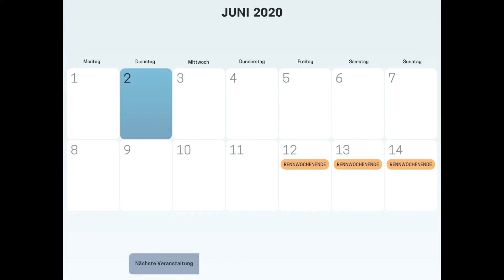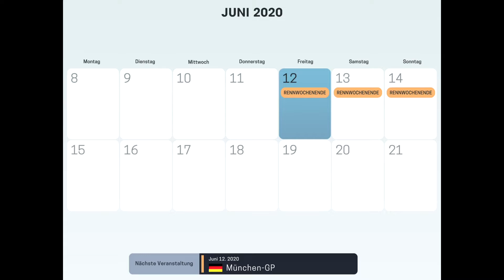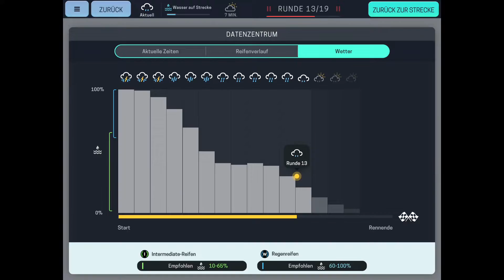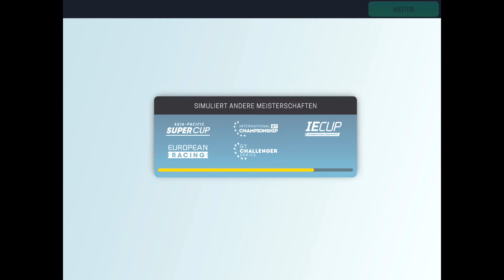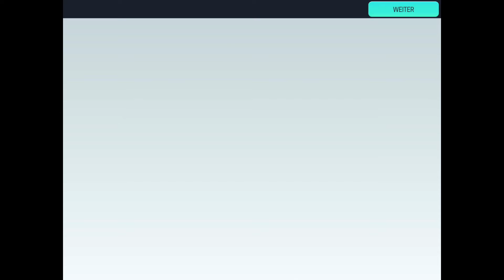Spannender Führungskampf im Regen I McLaren Karriere #36